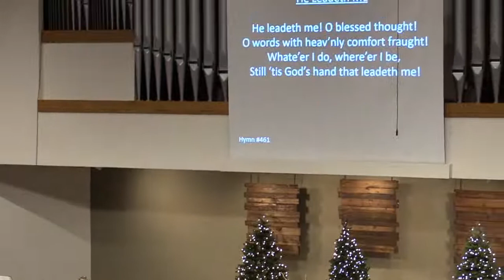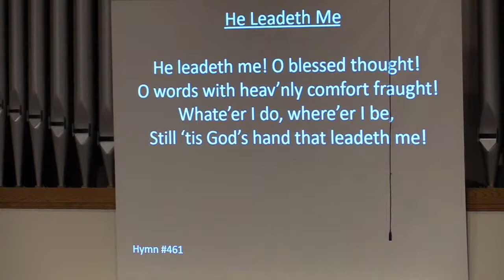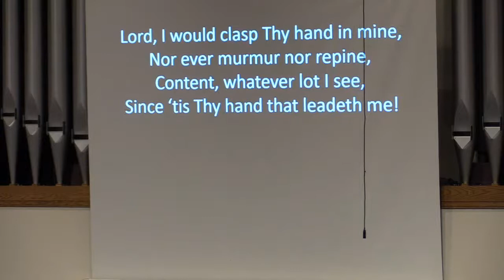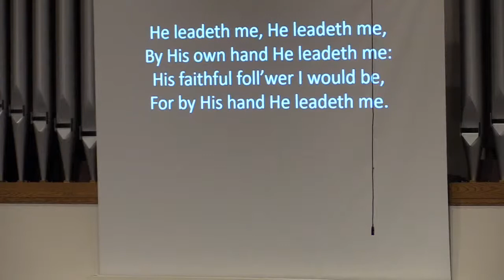Sunday February 21 Evening*